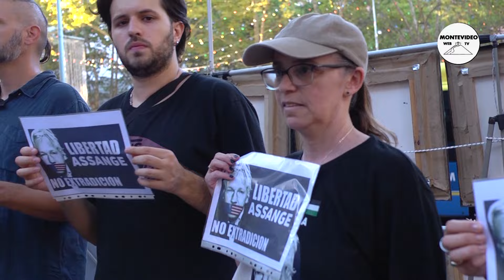Concentración en Uruguay por la liberación de Julian Assange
20 de febrero 2024

En un acto de solidaridad y llamado a la justicia internacional, la Plaza Libertad de Montevideo fue el escenario de una emotiva concentración por la liberación de Julian Assange, el fundador de WikiLeaks. Assange, quien lleva cinco años detenido en una cárcel de Londres, aguarda un fallo crucial sobre su posible extradición a Estados Unidos.

El evento, que atrajo a una ersonas comprometidas con la libertad de expresión y los derechos humanos, fue un recordatorio de la importancia de proteger a los periodistas y activistas que exponen la verdad. Los manifestantes corearon consignas exigiendo la libertad de Assange y denunciando los intentos de silenciar su voz.

La situación legal de Assange ha generado un intenso debate sobre la libertad de prensa y la protección de los denunciantes de corrupción. Organizaciones de derechos humanos y personalidades del ámbito político y cultural han expresado su apoyo a Assange, destacando la relevancia de su trabajo en la revelación de información sensible.

La concentración en Montevideo se suma a una serie de acciones globales en solidaridad con Assange, subrayando la necesidad de un sistema judicial justo y transparente que proteja a aquellos que luchan por la verdad y la transparencia. Mientras el mundo espera el desenlace del caso de Assange, eventos como este continúan alimentando la llama de la justicia y la libertad de expresión en todo el mundo.